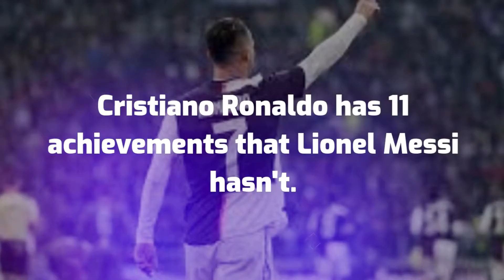Cristiano Ronaldo has 11 advantages over Lionel Messi.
Cristiano Ronaldo has 11 advantages over Lionel Messi. This video explains Cristiano Ronaldo's 11 advantages over Lionel Messi.

Also, see Cristiano Ronaldo against Lionel Messi in a short movie.